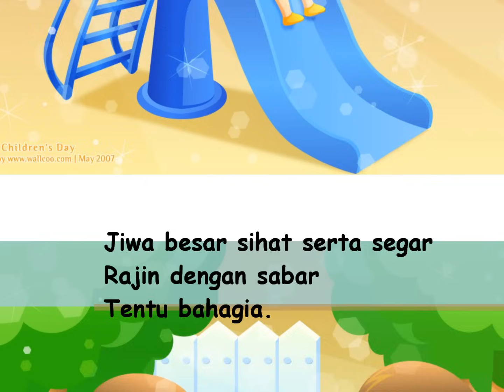Semoga Bahagia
St. Anthony's Primary School Version.